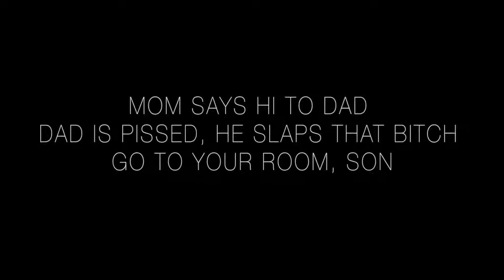Go To Your Room